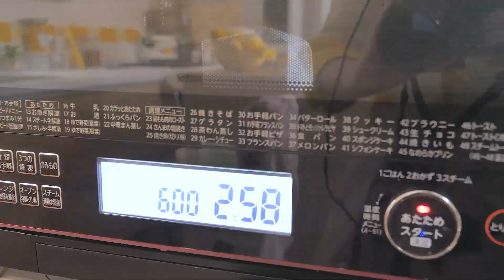【爆発実験】ポップコーンの大解明！レンジで作る紙風船ポップコーン〈簡単 子ども 自由研究 レシピ〉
ぽんぽん弾けるポップコーン！ポップコーンってどうして爆発するのかな？爆発して弾ける秘密を実験しながら解明しちゃうよ★レンジで簡単！楽しく紙風船を作りながら作るポップコーンの作り方も紹介するよ！お好みの味つけにして楽しんでみてね！♩

ー本動画で学べる内容ー

★ポップコーンが爆発して弾ける秘密！
★ポップコーンの種の中を大解明！
★観察してみよう！エタノールで液体⇔気体の状態変化
★とうもろこしの品種を学ぼう！

「食べる力」＝「生きる力」を育むことがとても大切です。
調理経験は子どもにさまざまなことをもたらしてくれます。多くの手順がある調理は「小さな成功体験」を積み重ねる作業が多くあり、自己肯定感を高めることにつながります。
「とぅいんくるさんはおうちの方」、「きらりはお子さん役」として、ぜひ楽しくくっきんぐしてみてください♪作りたいお料理やリクエストもお待ちしています！

0:00 オープニング
0:40 ポップコーンは何からできている？
0:53 とうもろこしの種の中を大解明
1:18 爆発はどうして起こるの？
1:40 実験してみよう
2:57 ばくれつしゅ(ポップコーンに変身)
3:10 品種を学ぼう
3:57 ポップコーンを作ろう
5:58 紙風船とレンジでポップコーンができちゃう
7:40 重さをはかってみよう
8:55 レンジ後の重さは？
9:24 どうして軽くなったの？
9:40 ポップコーンの完成
10:50 いろんな味に挑戦しよう
11:34 きらりとあっちむいてほい

管理栄養士　坂本星美 & とぅいんくる星美

▷とぅいんくる星美、坂本星美へのご依頼・ご相談はこちらまで